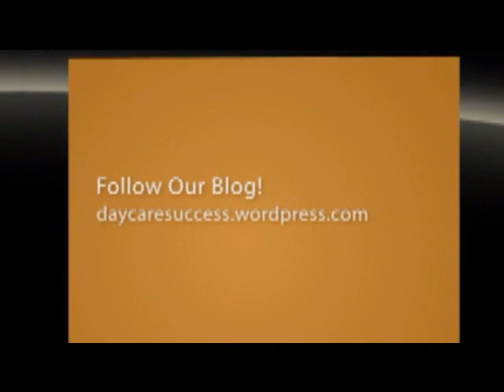Daycare Success: ADDING VALUE 2 Your childcare business